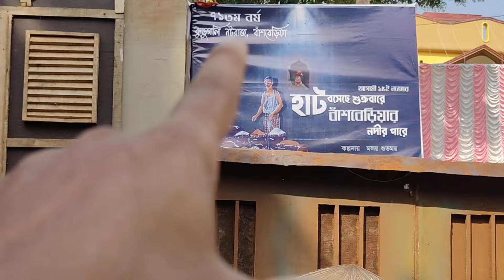Bansberia Kartik Puja 2024 | top 4 kartik puja 2024 Route Guide বাঁশবেড়িয়া কার্তিক পুজো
Kartik_puja_2024_bansberia_best_puja
Chuchura_kartik_puja_best_puja_2024